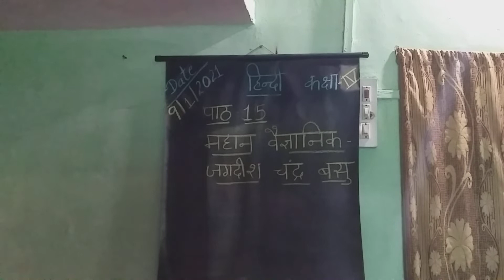4hindi spss chapter-15.2 Mahan vaigyanik jagdish chandra basu